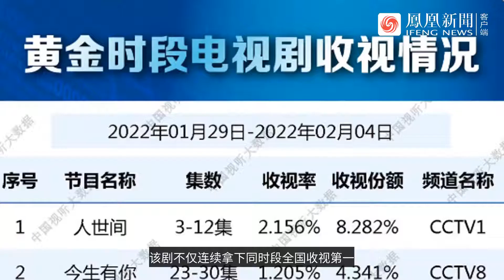《人世间》爆了 这些演出人间烟火味的配角功不可没